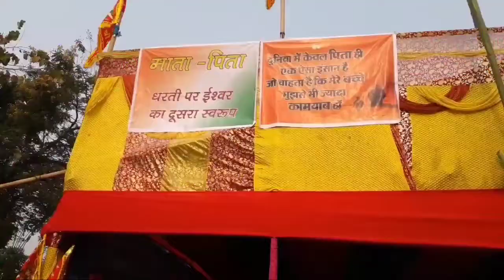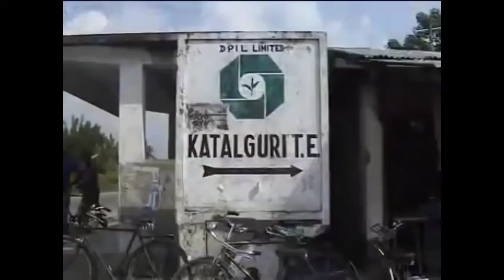my village old memories.... katalguri t.e dooars west bengal...